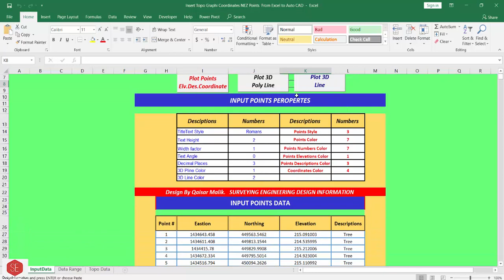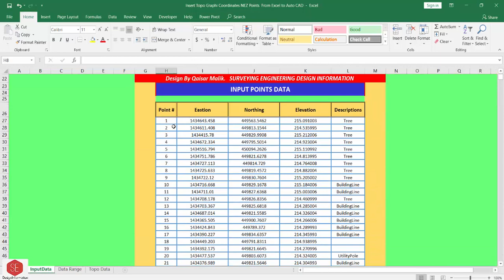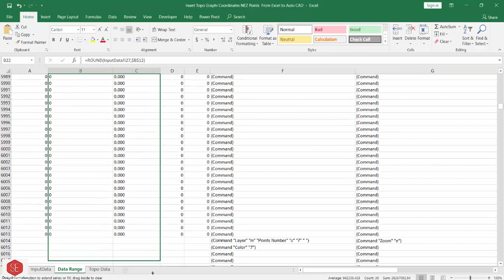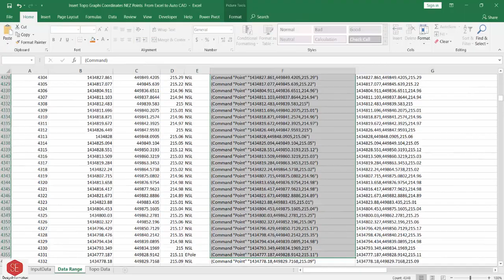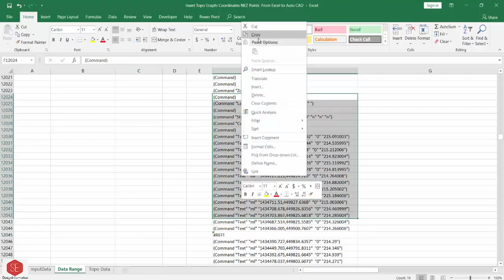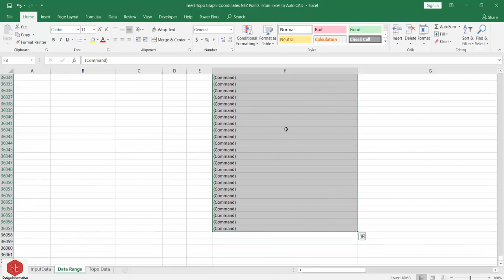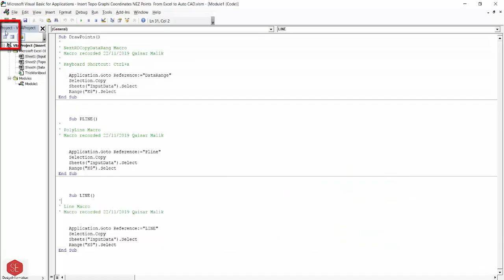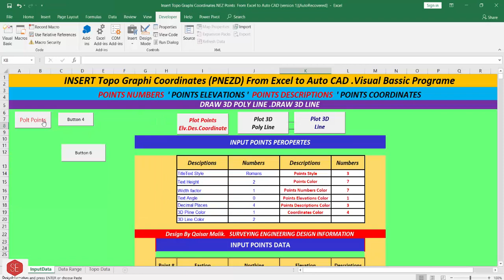Import Survey Coordinates Data( PNEZ) Form Excel To Auto CAD.